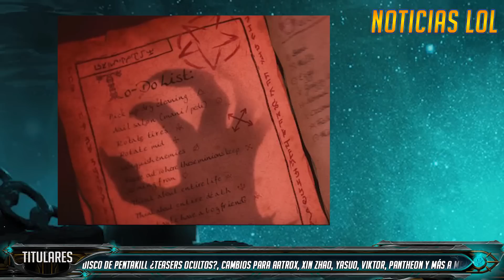Teasers OCULTOS en el videoclip de Pentakill - MÁS CAMBIOS 7.16, info REWORKS y MÁS | Noticias LoL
Los rioters nos hablan de MUCHAS cosas, entre ellas el estado de los reworks a pequeña escala, o completos de habilidades, tales como Aatrox, Xin Zhao o Yasuo, además de llamarnos la atención sobre otros como Viktor o Pantheon.

También veremos los teasers ocultos en el videoclip y el merchandising de Pentakill, la nueva tecnología de Riot y, por último, los cambios para el parche 7.16.